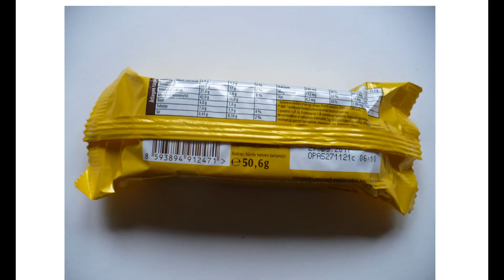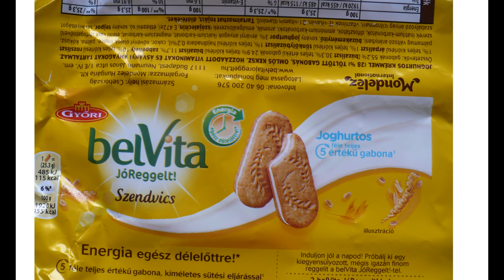BELVITA (HUNGARIAN EDITION) SANDWICH BISCUIT WITH YOGURT CREAM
TWO BISCUITS
50,6 g=25,3 g
115 KCAL/EACH
CREAM 28%
MONDELÉZ INTERNATIONAL PRODUCT